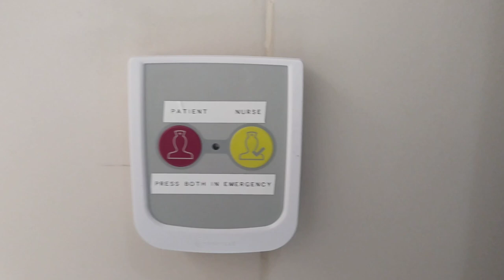Intercall Nurse call System 🔵 Blue Code Function